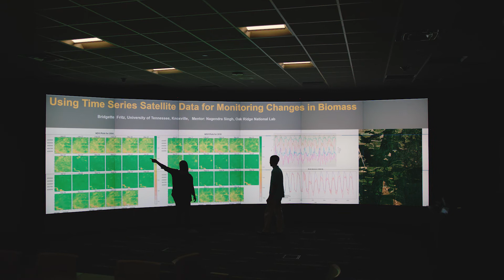UT Interns at ORNL - Jason Martin